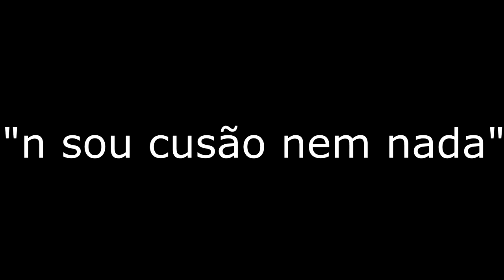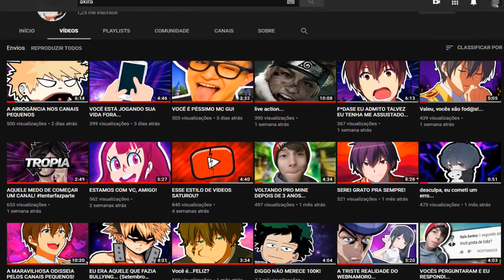O MAIOR PROBLEMA DOS OTAKUS...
eu e o akira falamos sobre timidez... é só isso mesmo